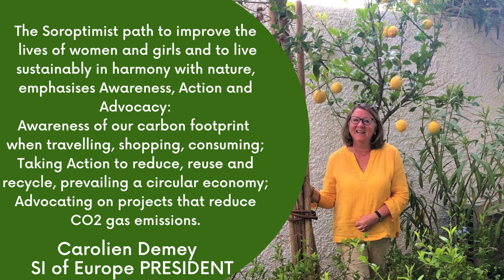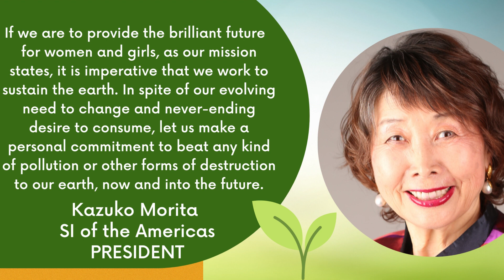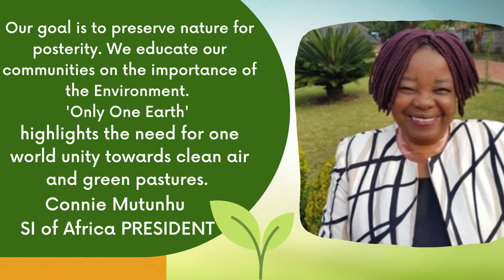Only One Earth - World Environment Day 2022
For World Environment Day 5 June 2022, The Soroptimist International President and Federation Presidents share a message with Soroptimists and friends.